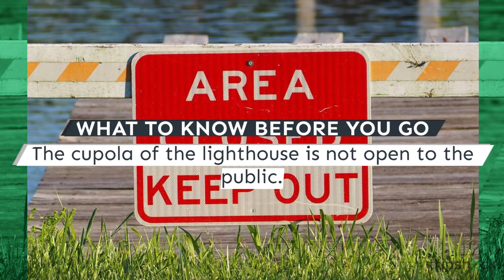New Canal Lighthouse Visitors Guide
Discover the top things to do in New Orleans, LA and beyond, at the best rates online with TripShock

Sitting 19 feet above the level of Lake Pontchartrain, the New Canal Lighthouse is the only active lighthouse in Louisiana that contains a museum open to the public. This lighthouse museum educates visitors and locals about the habitats of the Lake Pontchartrain Basin, the history of the lighthouse, and more.